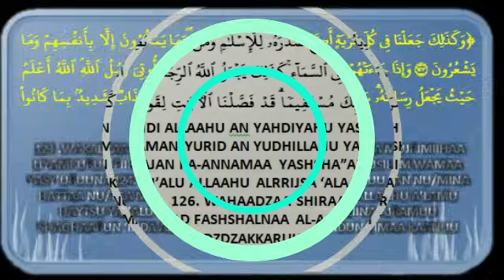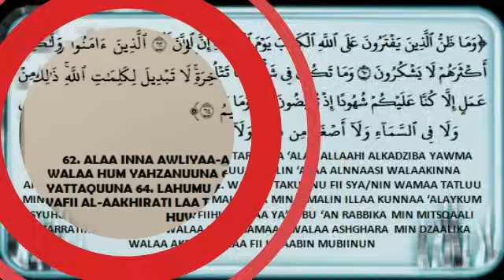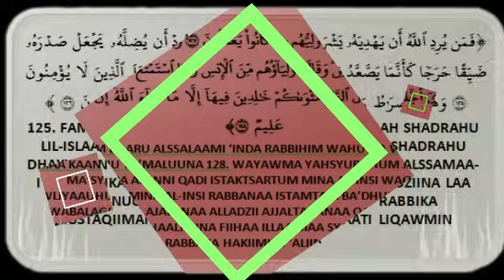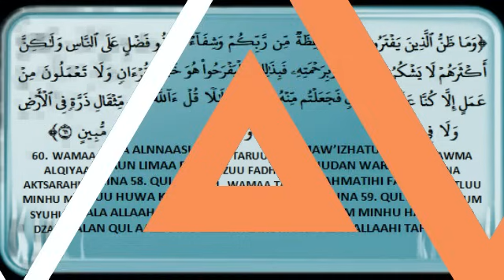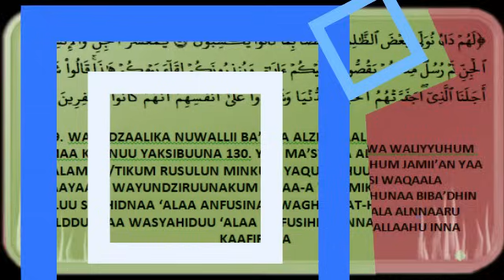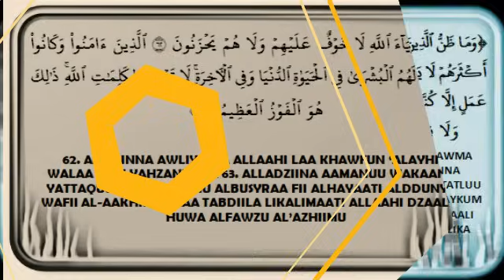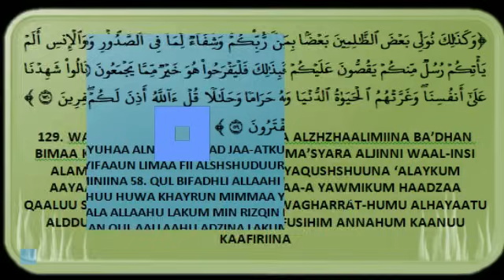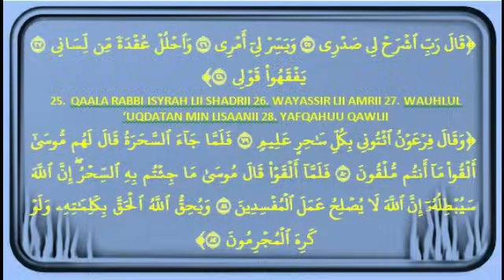RUQYAH SIHIR PENYEBAB SESAK - AGAR BISA BERNAFAS LEGA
MENGATASI SIHIR PENYEBAB SESAK
PUTAR VIDEO INI SETIAP HARI / MALAM
SEMOGA BERMANFAAT